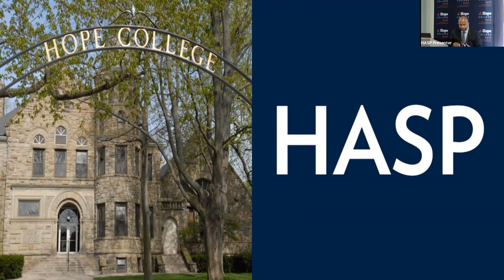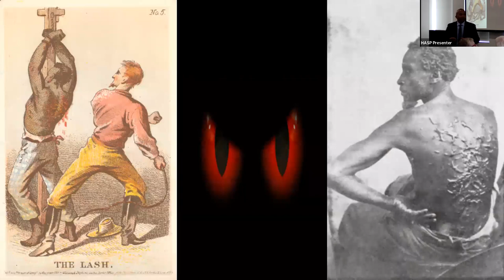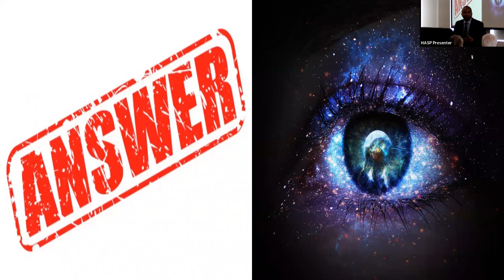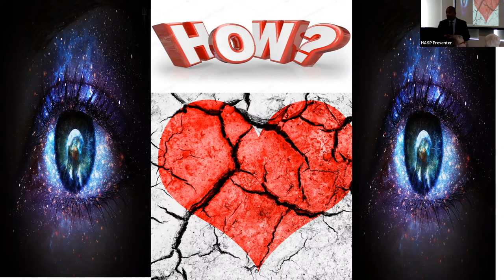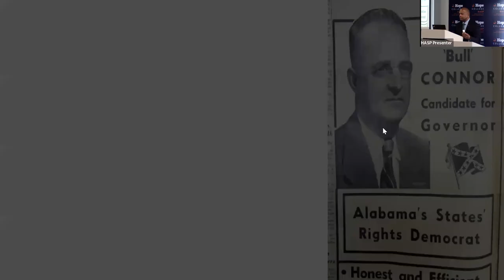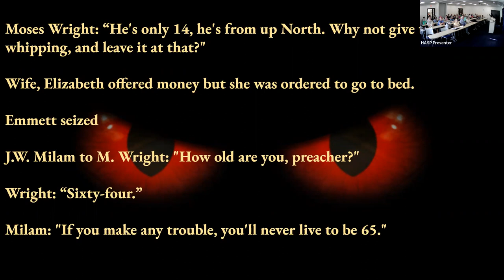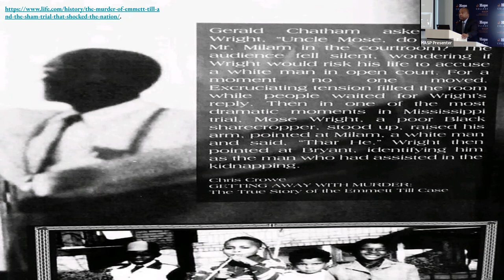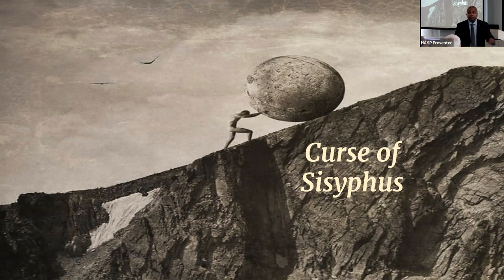The Tragedy of Emmett Till (2 of 2)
Presenter by Fred Johnson III

In the mid-fifties Emmett Till was the victim of a brutal murder in Mississippi. His mother, Mamie Till-Mobley, was determined to reveal the truth of her son’s death and pursue justice for all.

Session 2: For the rest of her life, the tragic loss of her son would inspire Mrs. Till-Mobley to encourage other mothers to put their lives, and those of their children, at risk in a quest, as Fanny Lou Hamer stated, “to be treated as decent human beings.”